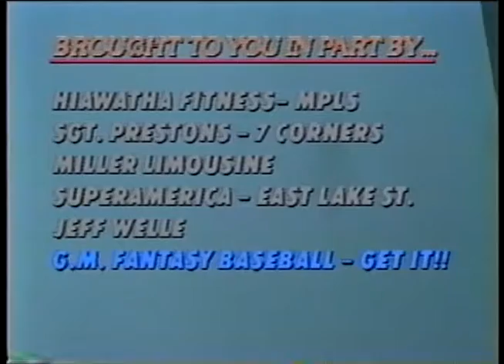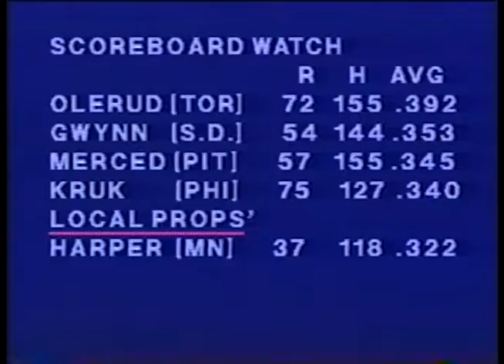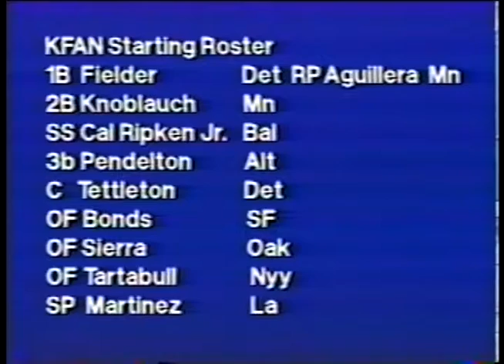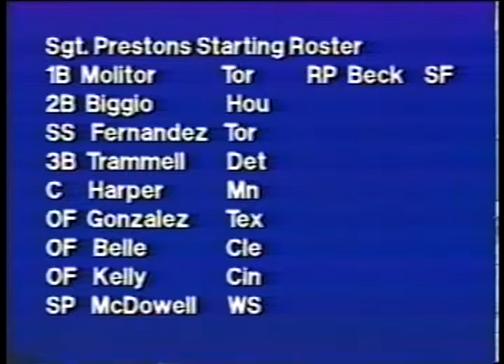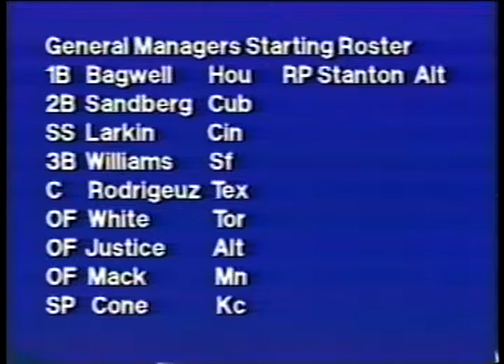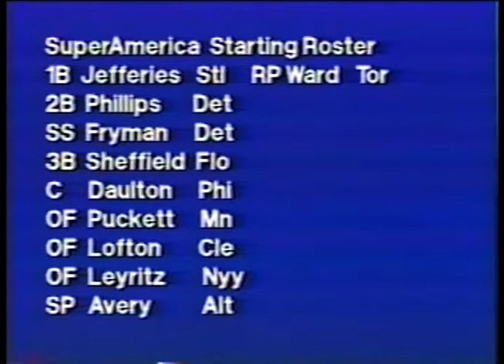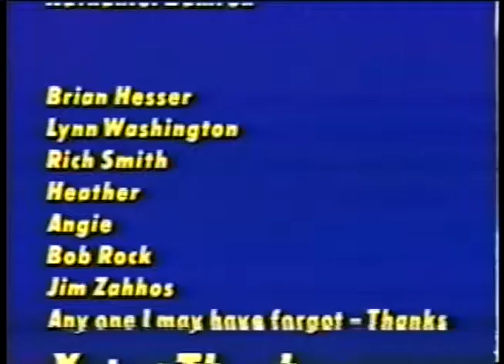Metro Area Sports Wrap Productions Presents: MASW Weekly Show 1993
MASW Television Show was a ground breaking local sports scene magazine format show featuring highlights, interviews, updates and human interest stories from the City of Minneapolis.

Hosted by Ryan W Young and aired from 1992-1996 in the Twin Cities Metro Area.